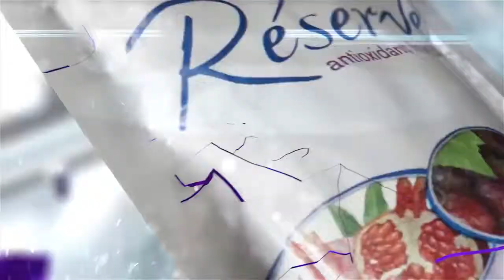JEUNESSE® 2012 Branding video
My skype: mkrtich.hovhannisyan2
Miko Ashotovich